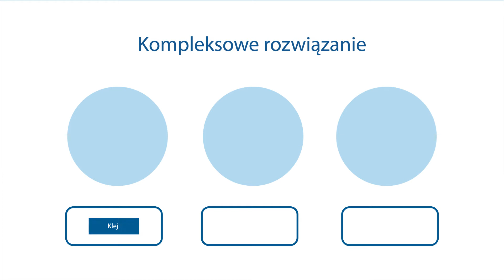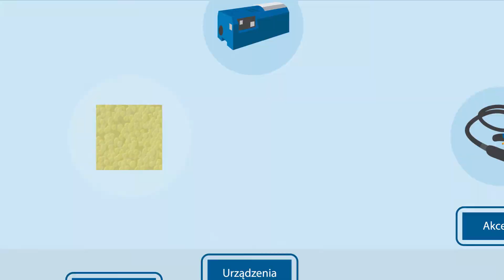BÜHNEN – Twój kompetentny partner w dziedzinie urządzeń do topienia i klejów Hot Melt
Klienci z wielu branż polegają na naszym doświadczeniu w opracowywaniu indywidualnych rozwiązań.

Robimy to z pasją i zaangażowaniem, dzięki czemu od ponad 100 lat jesteśmy chętnie wybieranym partnerem i ekspertem w dziedzinie zastosowań specjalnych.

BÜHNEN dostarcza rozwiązania dla wszystkich firm, które stosują klej Hot Melt w swoich procesach produkcyjnych i to niezależnie od branży, w której działają. Dostarczamy odpowiednią technologię aplikacji i dopasowane do niej akcesoria, a także odpowiedni klej Hot Melt – dzięki temu możliwe jest skuteczne i bezpieczne wykonanie połączenia klejonego.

Na pierwszy rzut oka klejenie przy użyciu kleju Hot Melt wydaje się prostym procesem: klej Hot Melt topiony jest w urządzeniu i aplikowany w stanie ciekłym. Po tym następuje łączenie klejonych elementów. Najtrudniejszym elementem tego stosunkowo prostego procesu klejenia jest pilnowanie jego całego przebiegu: należy przy tym wziąć pod uwagę wiele czynników związanych z procesem produkcyjnym, transportem i ostatecznym wykorzystaniem produktu końcowego. BÜHNEN to specjalista, który znajdzie najlepsze rozwiązanie.

Gdy znamy cel, możemy zadać właściwe pytania i dostarczyć najlepsze rozwiązanie dla bezpiecznego i optymalnego klejenia komponentów. Nie skupiamy się na naszych produktach, a na jak najlepszym wyniku dla naszych klientów.

00:00:07 Łączenie dwóch części
00:00:24 Nieprawidłowe połączenia
00:00:38 Odpowiednia technika aplikacji
00:00:50 Z pasji do klejów Hot Melt
00:01:07 Nasze laboratorium
00:01:19 Dostępność w całej Europie

Poznaj nas z innej perspektywy – aktywuj powiadomienia e-mailowe na blogu, by nie przegapić żadnej nowości: